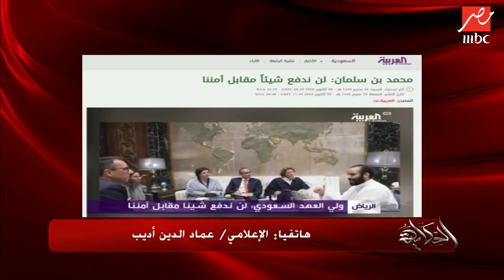عماد أديب يرد على مغالطات الرئيس الأمريكي تجاه السعودية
عماد أديب يرد على تصريحات الرئيس الأمريكي تجاه السعودية